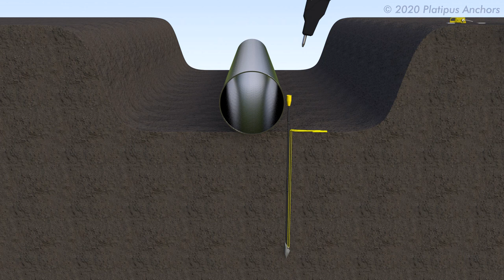Platipus B6 PDEA - Installation Guide for Pipeline Buoyancy using machine equipment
Platipus pipe buoyancy control systems are configured to match the specific physical properties of the pipe and soils to meet design loads and intended design life, while staying within project budgets. Each pipe buoyancy solution is configured from a wide range of components with considerations for size of pipe and corrosive conditions.

Small or large pipe
Temporary or permanent design life
Effective installation of plastic or aluminum pipe with limited cover
Significant time & cost savings over traditional ballast methods
Minimal environmental impact
Allows for immediate installation on remote sites with limited equipment access
Proof testing of each anchor upon installation
Fast installation with no damage to pipe or coatings
Installation before or after the pipe is laid
Flexible anchor selection for varying soil conditions
No Cathodic protection required